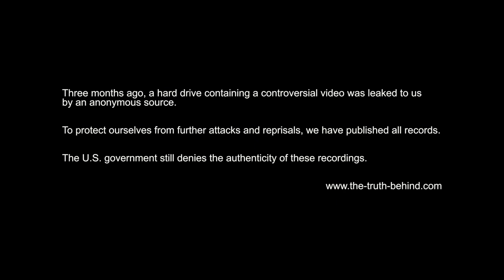Bunker Of The Dead 3D "SNEAK PREVIEW"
Shot completely in stereoscopic 3D, with a continuing "First Person Shooter" perspective, it is the first movie of it's kind and the audience will no longer be just be observing events.. but they will merge with the hero.. becoming part of the film.

 BUNKER OF THE DEAD not only distinguishes itself by its technical implementations, it also tells a mind-boggling and unique story.

 Created through the specially developed S3D camera systems and software solutions, BUNKER OF THE DEAD not only distinguishes itself by its technical implementations, but it also tells a mind-boggling and unique story.. providing a new and must-see experience!

 BUNKER OF THE DEAD will also be available in an optimized for 2D cinemascope version.

World Sale:

WTFilms
40 rue Volta 75003 Paris France